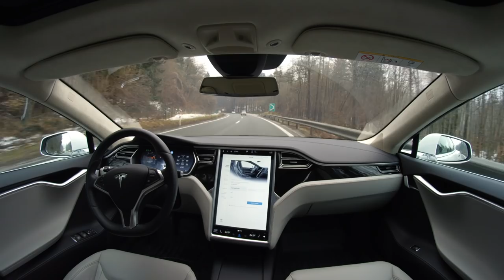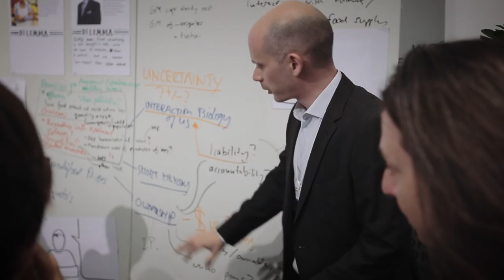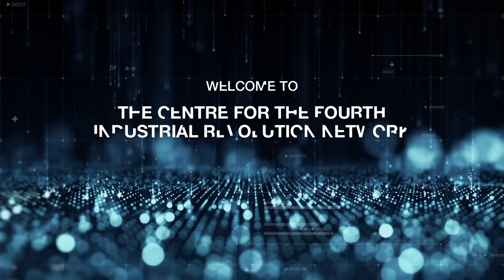World Economic Forum | Centre for the Fourth Industrial Revolution Network